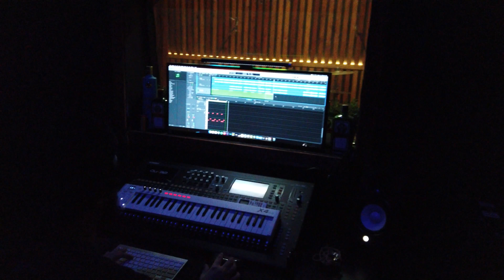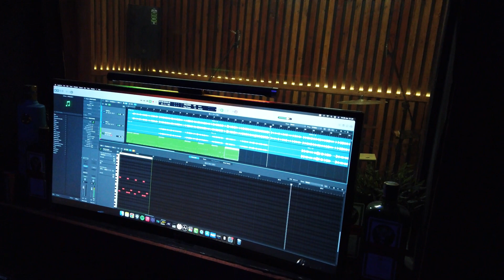Andyan Gorust - MIXUE Drum Cover